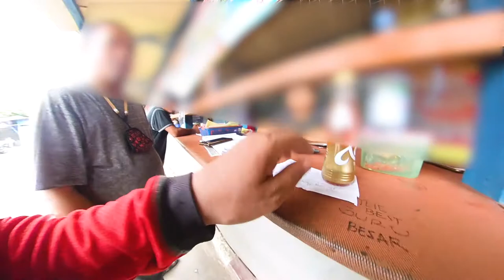SIALL!! DARI NAIK BUS AKAP, YANG SALAH, SAMPAI NGK MAU NAIK OJEK : TRAILER MT.SUMBING BAGIAN PERTAMA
Halo sobat Nes, ini adalah video trailer atau cuplikan trip adventure kita menuju ke jawa tengah. buat kalian yang penasaran dengan video fullnya seperti apa, pantengin terus channel ini ya 🙂